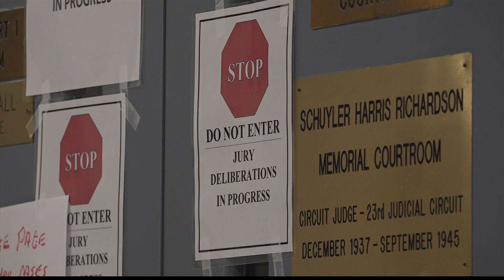Lajeromeny Brown trial | Day 3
Lajeromeny Brown trial | Day 3 The jury has not reached a verdict. Deliberations will continue Monday.